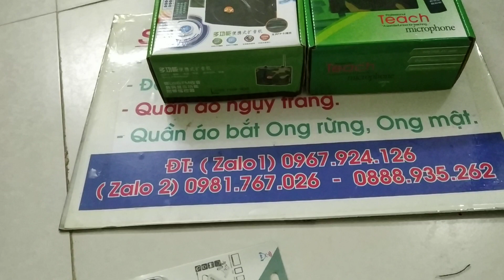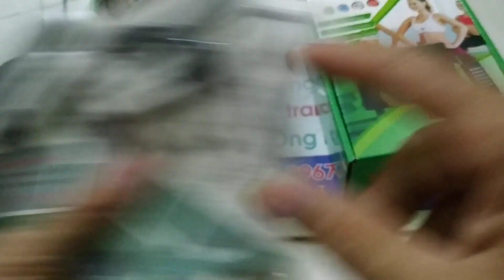Loa bẫy chim điều khiển từ xa giá rẻ LH 0981 767 026 // 0967 924 126// 0888 935 262